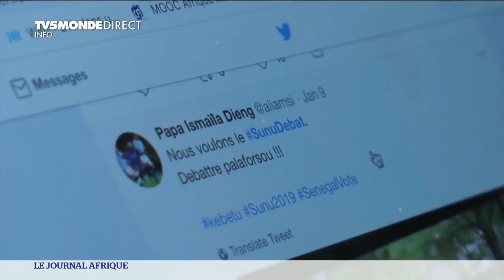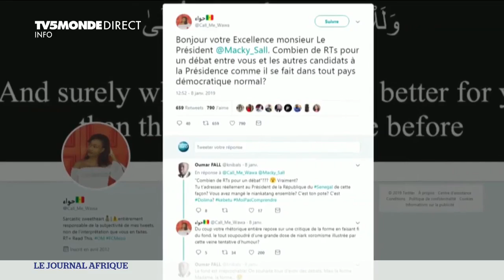Sénégal : Macky Sall refuse un débat présidentiel télévisé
Senegal : La campagne citoyenne sur Internet sunudebat milite en faveur de l'organisation d'un débat entre les candidats à la présidence au Sénégal. Tout est parti d'un tweet d'une étudiante sénégalaise au président Macky Sall. Mais ce dernier rejette l'idée.